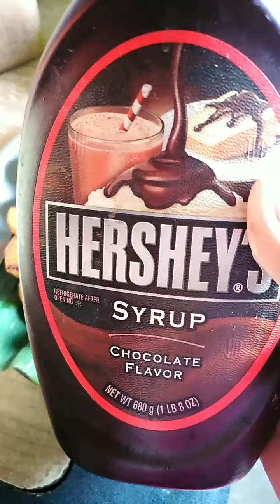cooking banana recipes (saba) | Maruya and Banana-Q with chocolate syrup